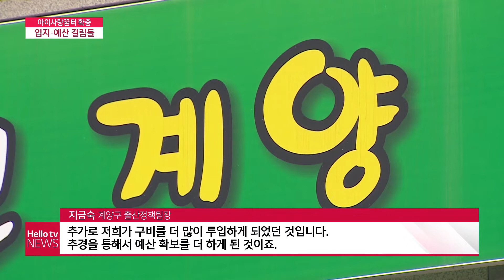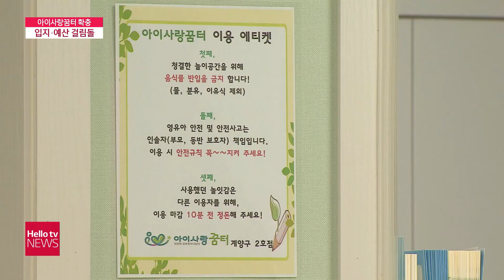인천아이사랑꿈터, 기껏 장소 선정해도 구비 부담 커